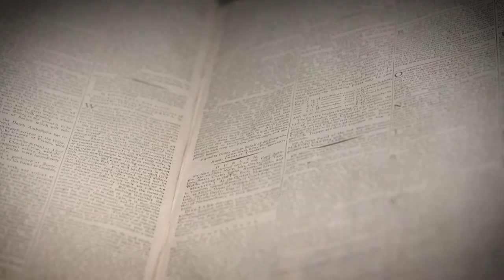Cost of Revolution: The Life and Death of an Irish Soldier Exhibit Highlights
Explore the story of Richard St. George in the Museum of the American Revolution's special exhibition Cost of Revolution: The Life and Death of an Irish Soldier, open through March 17, 2020 in Philadelphia.